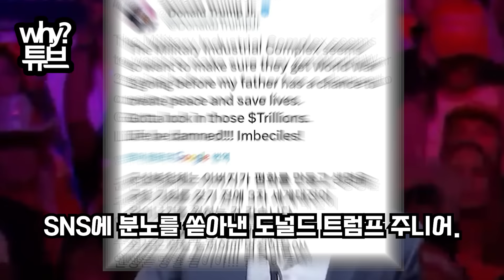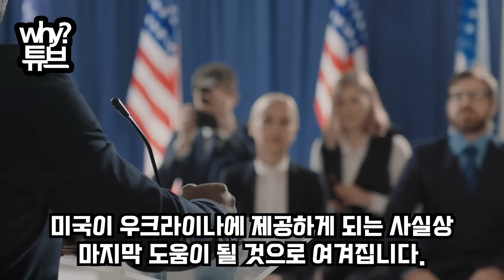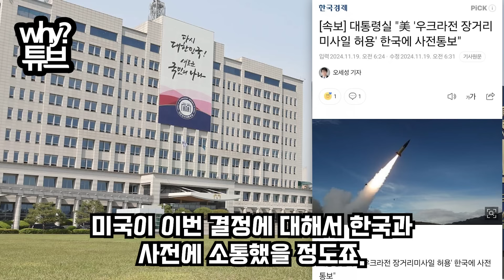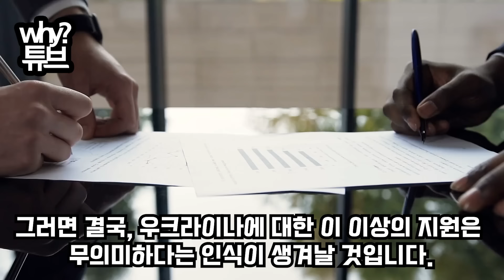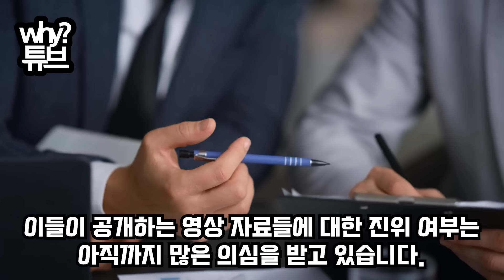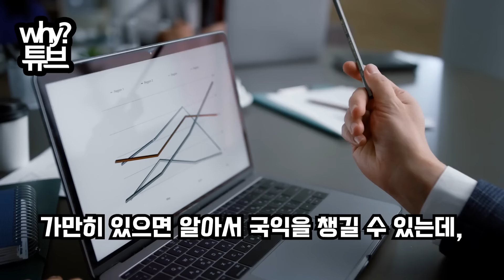“전세계가 젤렌스키한테 속았다” 트럼프 당선되자 본색드러낸 우크라이나 손절시작되자 한국에 살상무기 협박 그런데 한국 반응에 대반전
“전세계가 젤렌스키한테 속았다”
트럼프 당선되자 본색 드러낸 우크라이나
손절시작되자 한국에 살상무기 협박
그런데 한국 반응에 대반전